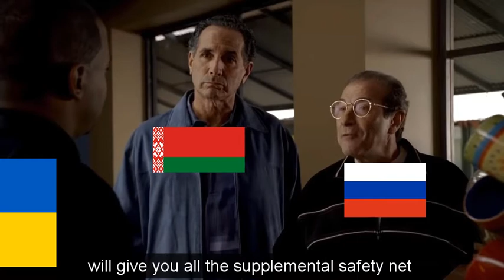Russia tries to extort Ukraine